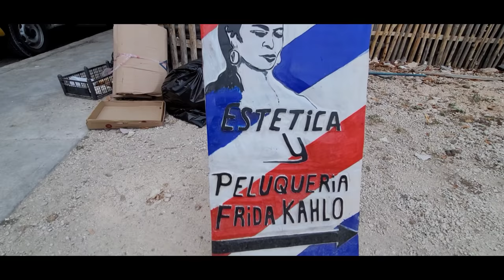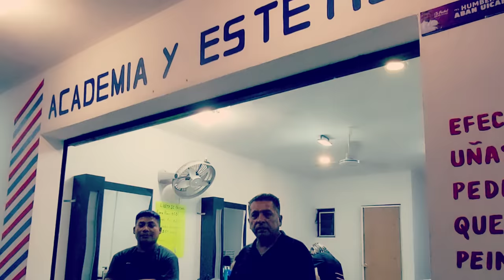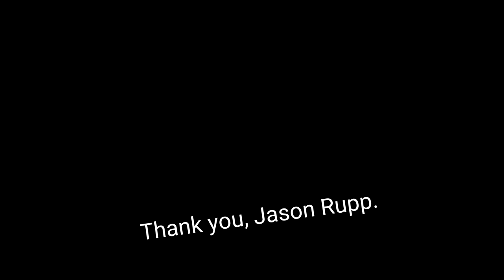💈$2 BARBER SHAVE in TULUM MEXICO w/ Birds Singing 🇲🇽 ASMR Relax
Thought Tulum was expensive? You haven't been to this side of town.

Tulum, Mexico 🇲🇽
I got a barbershop shave for $2 USD!

You thought Tulum was expensive? It can be. Or you can go local to get the local prices.

I found a little Barbershop in a side street off of the Tulum Town square. I met Ricardo and his wife Cris. They are masters at barber haircuts, but I just needed a good straight razor shave. Ricardo said his wife is also great at braiding hair and coloring.

Today, barber Esteban gives me a great barbershop shave. I hope you all enjoy this shave, in an open air barbershop, with the birds singing.

Cost
Shave: 50 Mexican Pesos ($2.50 USD)
Haircut: 50 Mexican Pesos ($2.50 USD)

Location of Estetika Peluqueria Frida Kahlo Barbershop in Tulum Town Mexico:
Dropped pin
Facebook page for Estetika Peluqueria Frida Kahlo Barbershop

Love these ASMR barber, ASMR shave, ASMR haircut videos?

KR - You'll Never Know

Jason Rupp